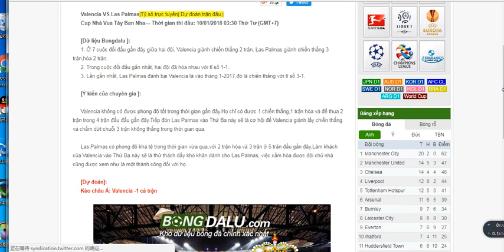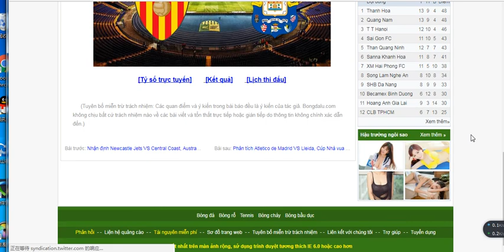Nhận định Valencia VS Las Palmas, Cup Nhà Vua TBN, Tỷ số 3-1